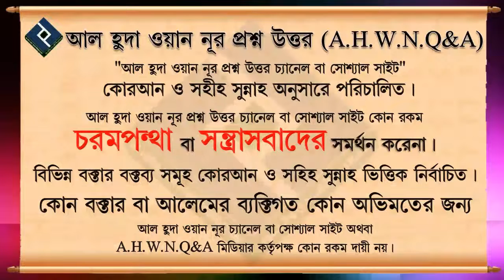ছবি রয়েছে এমন ঘরে সালাত আদায় করলে ফেরেশতা প্রবেশ করবে কিনা ᴴᴰ┇শাইখ আলমগীর হুসাইন